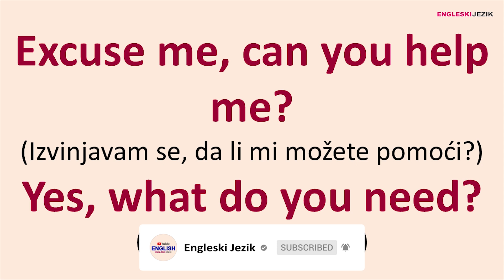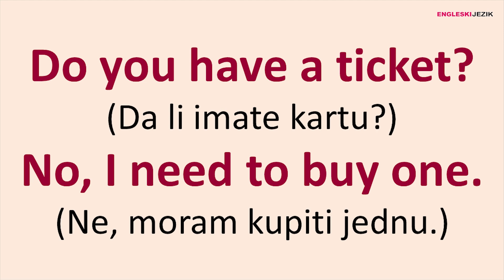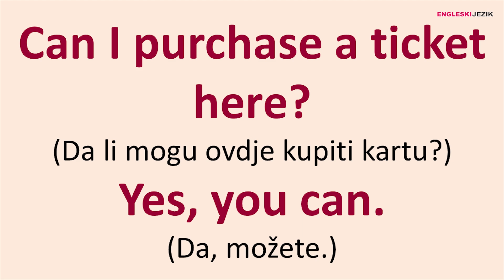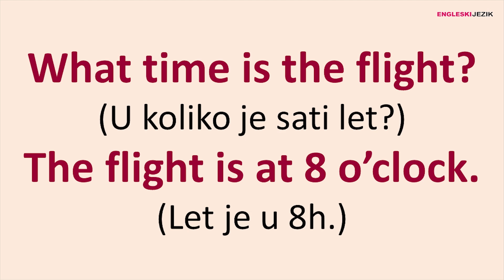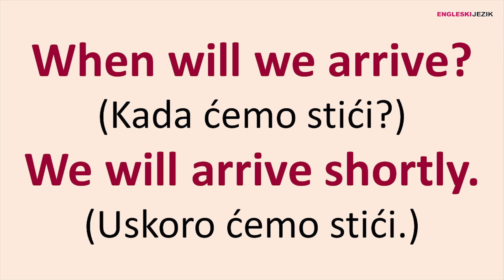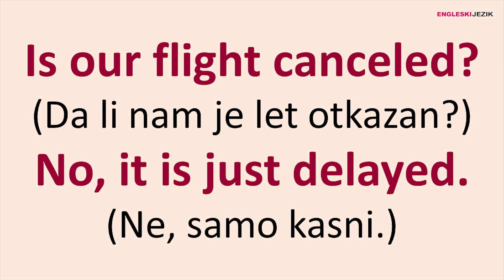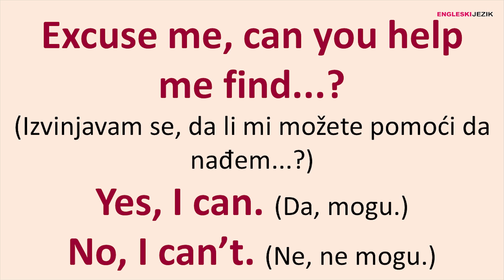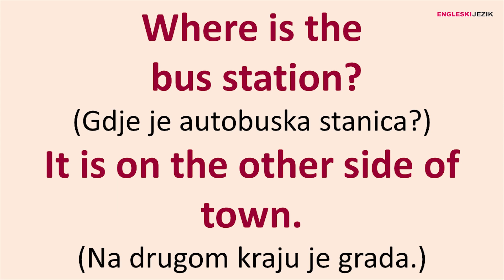Odgovori vezani za putovanje | Engleski jezik | II dio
Predstavljamo vam drugi dio sa odgovorima na pitanja vezana za putovanje.